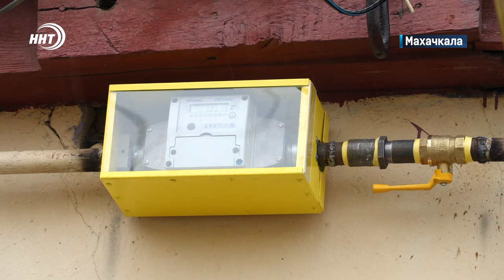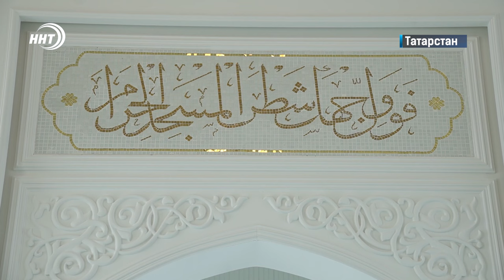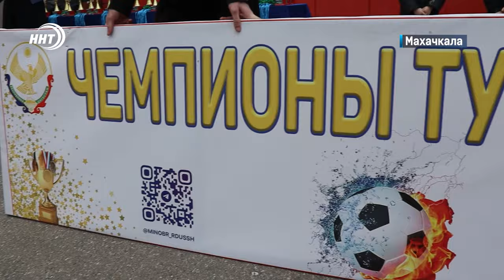Новости Дагестана за 20.03.2024 год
1. Экономно и безопасно. В Махачкале продолжается реализация пилотного проекта по установке «умных счетчиков».

2. Лучший антистресс – дагестанские леса и горы. Так считает один из федеральных порталов для путешествий. А где сами дагестанцы предпочитают отдыхать, смотрите через несколько минут.

3. Три золотые, одна серебряная и три бронзовые медали – таков итог выступления дагестанских тхэквондистов на юниорском первенстве России.